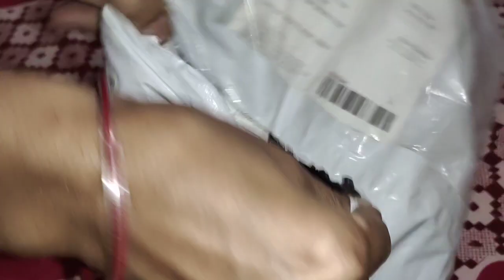Mesho Haul video//Most trending blouse in 2022/Unboxing video//Viral blouse